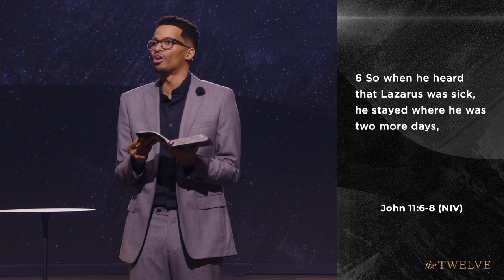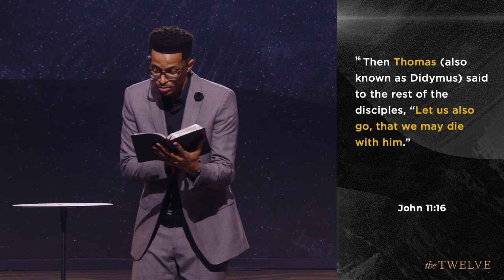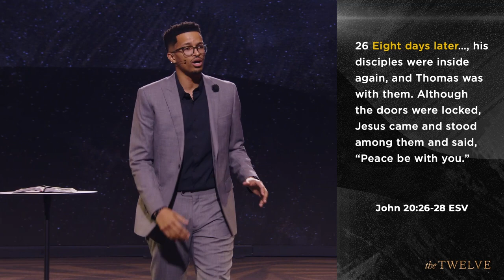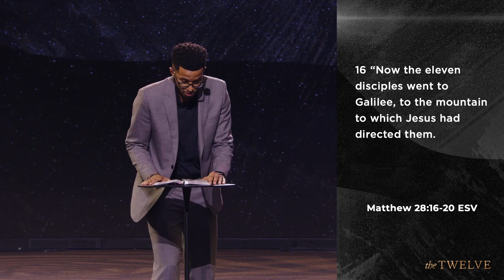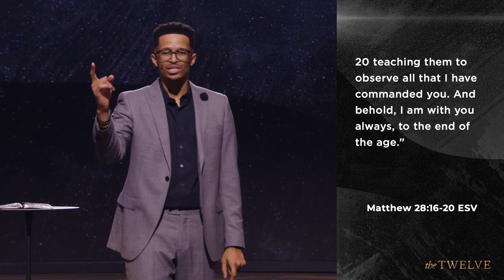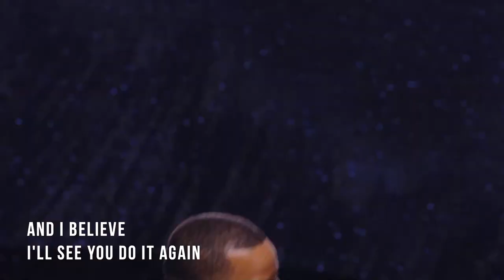The Twelve - Thomas | Ryan Leak